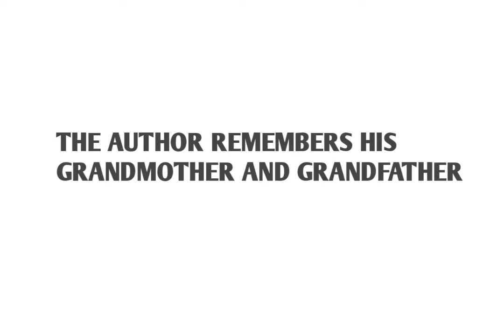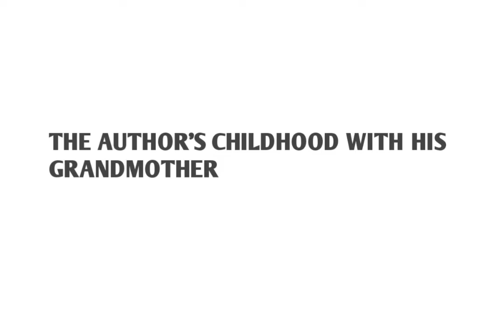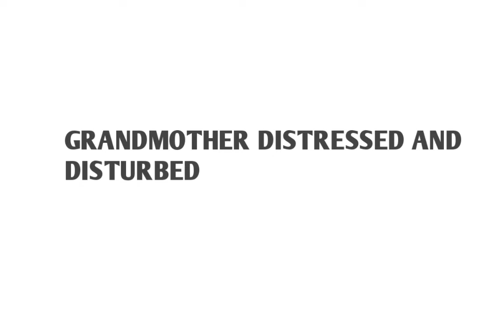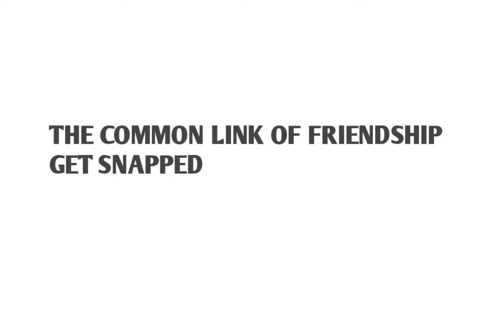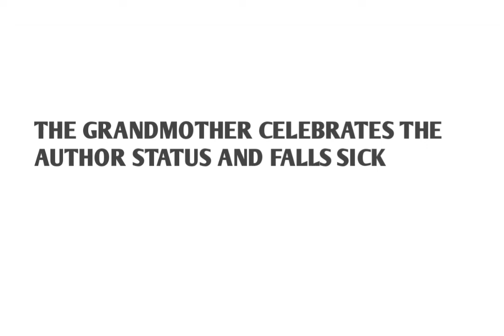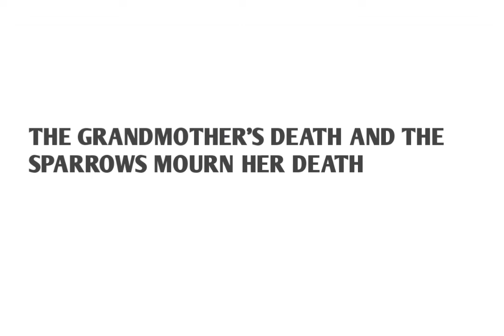Th portrait of a lady: Khusbant Singh